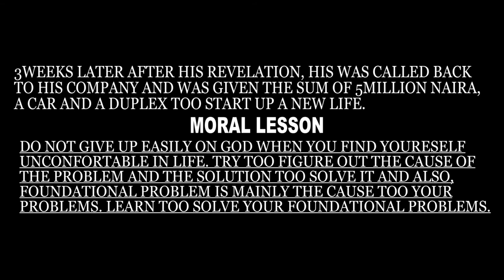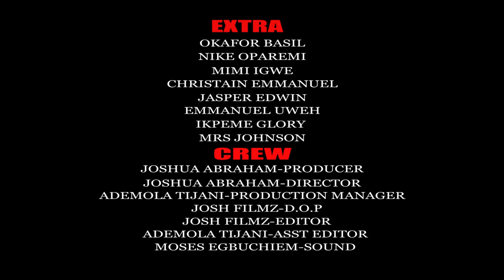FAULTY FOUNDATION SHORT MOVIE [CREATIVE HEART PRODUCTION]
Faulty Foundation full Movie is officially out please watch too the end and share your experiences about the movie.